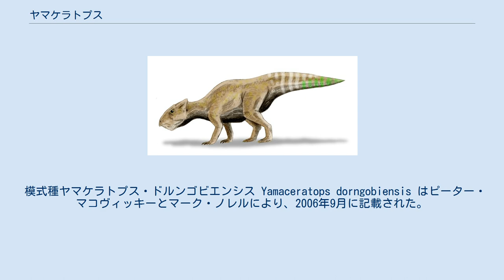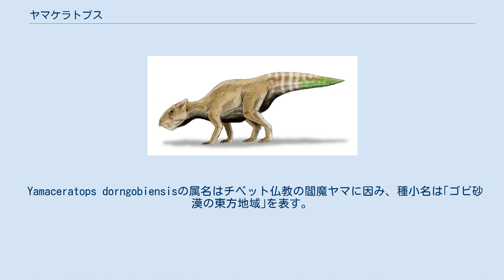ヤマケラトプス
ヤマケラトプス Yamaceratops は、白亜紀前期の恐竜の一つ。
原始的な角竜類でモンゴルのゴビ砂漠に生息していた。
 模式種ヤマケラトプス・ドルンゴビエンシス Yamaceratops dorngobiensis はピーター・マコヴィッキーとマーク・ノレルにより、2006年9月に記載された。
記載者たちはその動物が系統的位置づけとして新角竜類の中でリャオケラトプスとアルケオケラトプスの間に位置すると考えた 。
フリルの研究では、ヤマケラトプスはそれをディスプレイには使われなかったと結論づけられた。
化石に残されたヒントは、角竜類のフリルの進化の歴史は考えられているよりずっと複雑であることを示唆するという。
 Yamaceratops dorngobiensisの属名はチベット仏教の閻魔ヤマに因み、種小名は｢ゴビ砂漠の東方地域｣を表す。
ホロタイプ IGM 100/1315 は部分的な頭骨で成る。
他の標本が2002年と2003年に見つかり、同属のものと見なされた。
 鳥盤類の化石化した胚が卵殻に入った状態で、ヤマケラトプスの見つかった沈殿層で発見されており、これは本属のものの可能性がある。